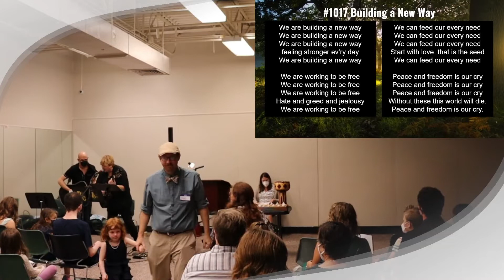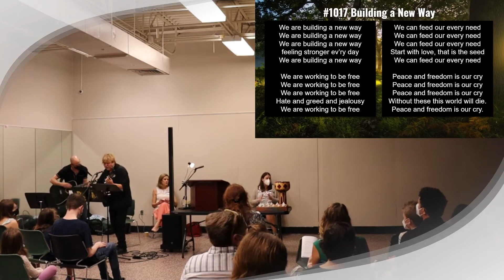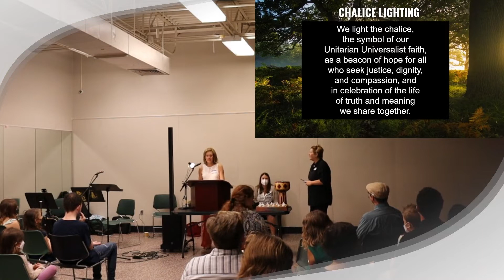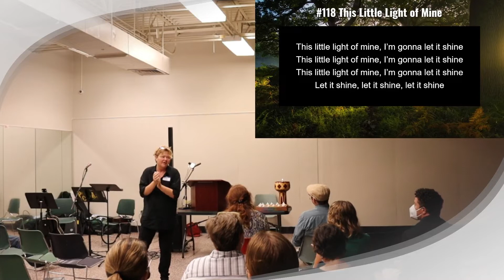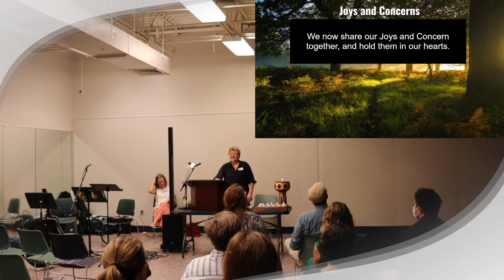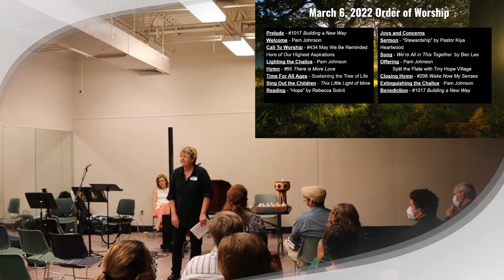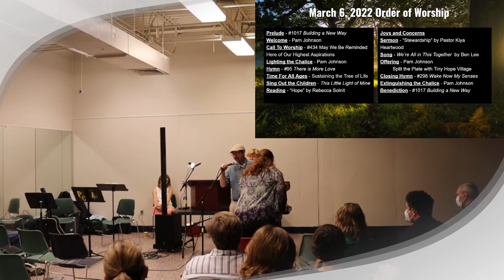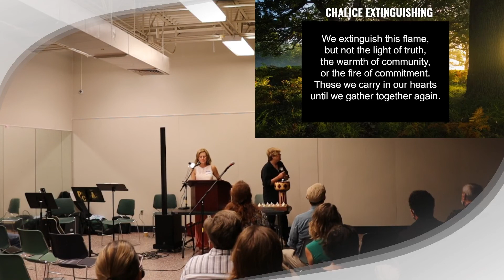3-6-2022 All Ages Sunday Worship Service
“Stewardship Sunday” by Pastor Kiya Heartwood
Our mission and vision for UUCBV and why we should support it with our time, talents, and treasure.